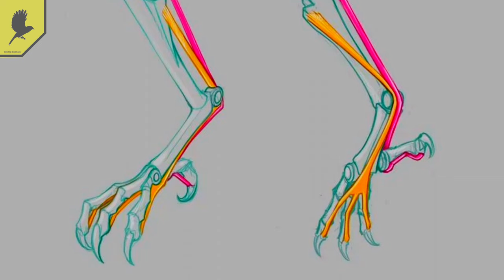Почему спящие птицы не падают с веток?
Птицы могут спать как сидя, так и стоя даже на одной ноге, при этом либо просто закрывая глаза (во время дремоты), либо пряча голову под крыло. Некоторые виды птиц, например, куры, проводят почти треть жизни в необычном состоянии пассивного бодрствования при полной неподвижности.

Они сжимаются обхватывая ветку, жердь. Причём сжимаются не по желанию птицы, а анатомически так устроены те самые лапы. Птица приседает, лапы сжимаются, поэтому и не падают во время сна